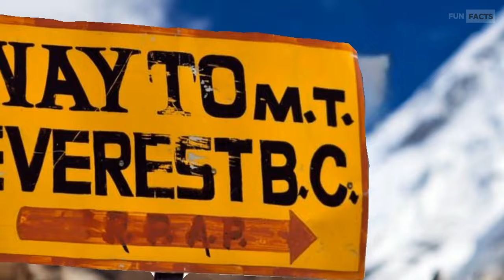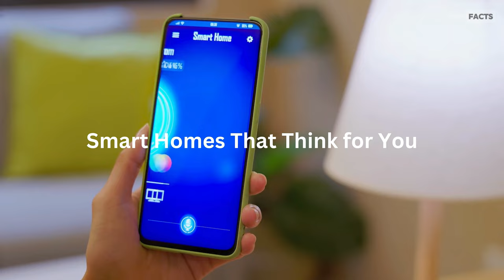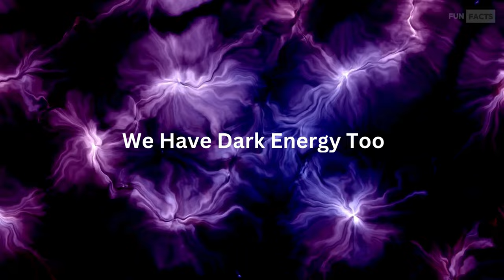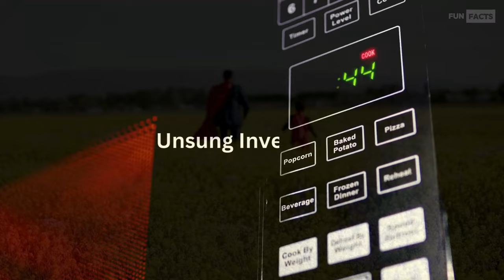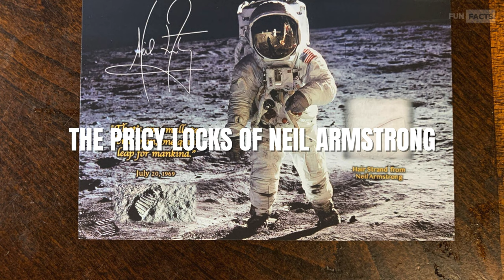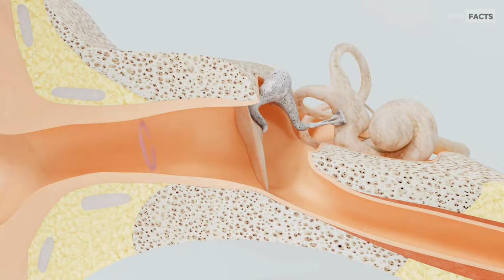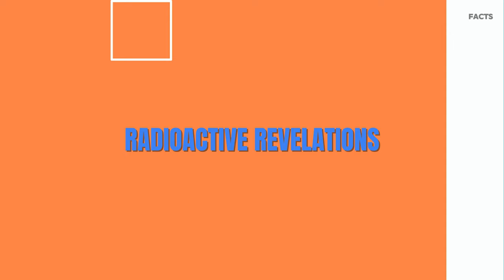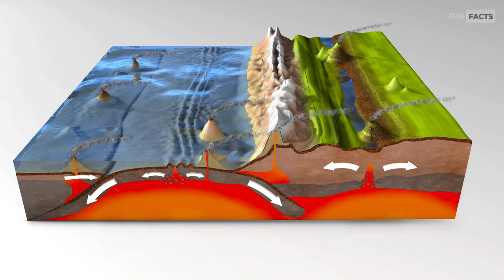180 Mind Blowing Facts That Will Warp Your Brain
Get ready for a knowledge overload! This video "180 Mind-Blowing Facts That Will Warp Your Brain" takes you on a whirlwind tour of random fun facts that will make you laugh, question everything, and maybe even win trivia night. From forgotten history and bizarre foods to unbelievable science and mind-bending trivia, we've got it all. Buckle up for the weird and wonderful!

0:00 Intro
0:18 Top 10 High Places
10:12 Genius Ideas
14:36 Wild Food
18:40 World's Best Beaches
28:00 Dark Science
32:52 Forgotten History Files
39:10 Mind-Blowing Random Facts
45:54 Fun Facts about Youtube
49:01 History Bizarre Facts
53:41 History, Animals & Plants Facts
58:21 General Science & History Facts
1:02:13 Random Knowledge Facts
1:05:07 Incredible Facts
1:10:11 Fiesta Fun Facts
1:13:34 Unveiling Arts Fun Facts
1:22:36 Beyond the Ordinary Fun Facts
1:26:36 Random Knowledge Fun Facts
1:31:26 End Screen